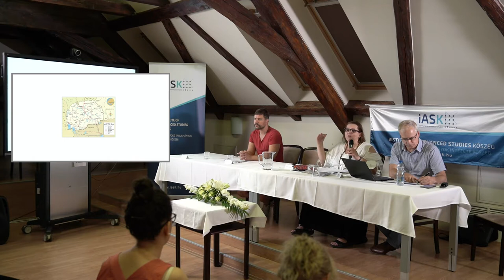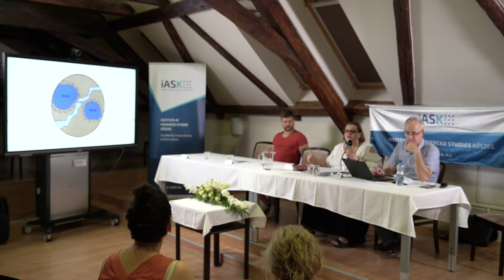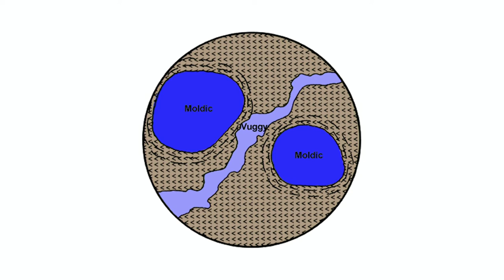Human Security and Migrations in a New Geopolitical Context-Rozita Dimova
Rozita Dimova (Associate Professor of Southeast European Studies at Ghent University)  speach at the 27th International Summer University
Recent developments related to the emergence of the global pandemic, the threat of global warming, and the rise of global military conflicts have resulted in unprecedented concerns around the concept of security. Taking these questions seriously, the panel interrogates the contemporary constellation of new and old, human and non-human, and military and communicational threats, and explores measures and initiatives that could be taken by states and civil society organizations to secure a global system where citizens can regain a sense of certainty and a credible future.